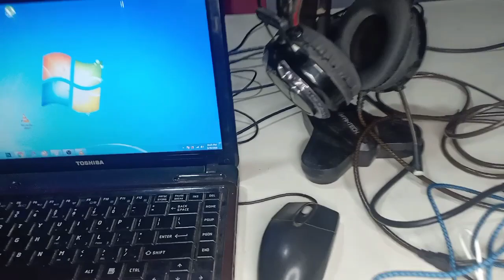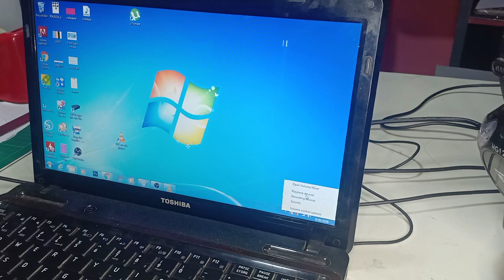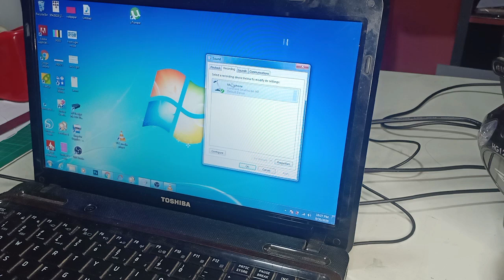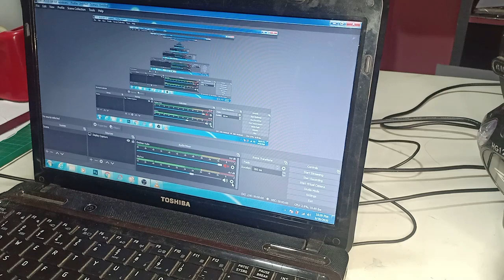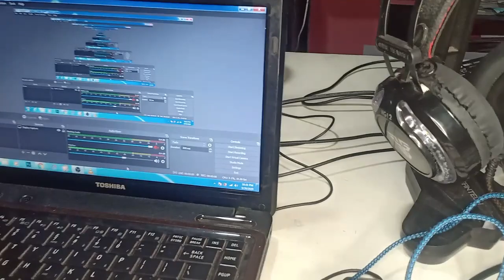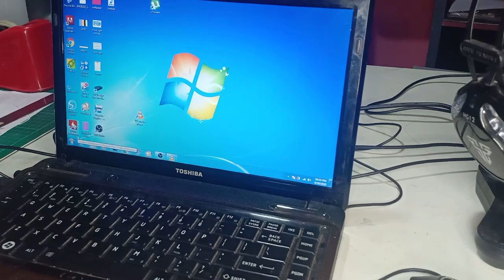HOW TO CONNECT V8 SOUND CARD TO LAPTOP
THIS VIDEO SHOW ONLY HOW TO SETUP YOUR WIRE USING V8 SOUND CARD TO YOUR LAPTOP AND BASIC CONFIGURATION OF SOUND SETTING OF YOUR LAPTOP.
IT SHOW DUAL WIRING SETTING FOR RECORDING AND STREAMING.